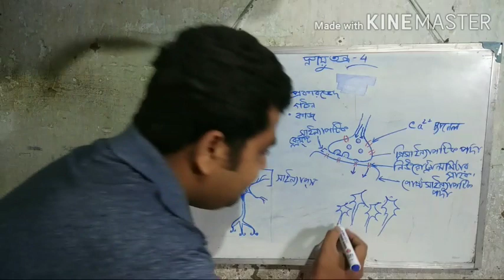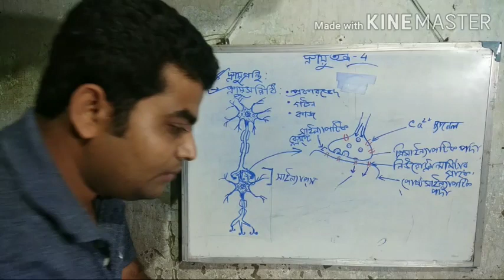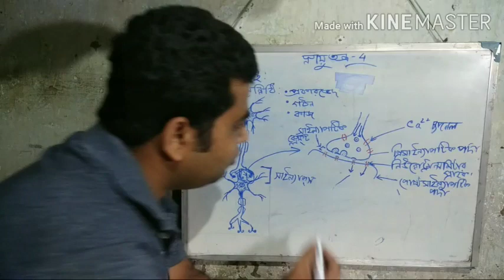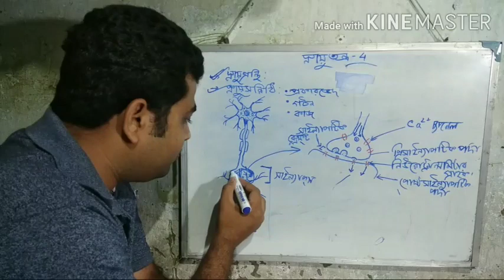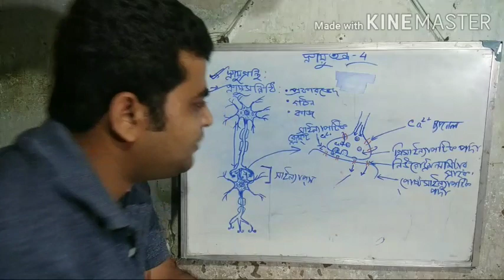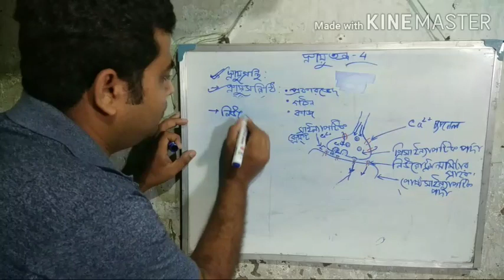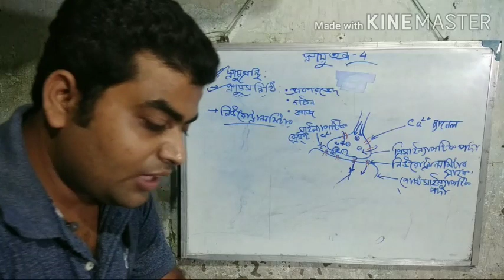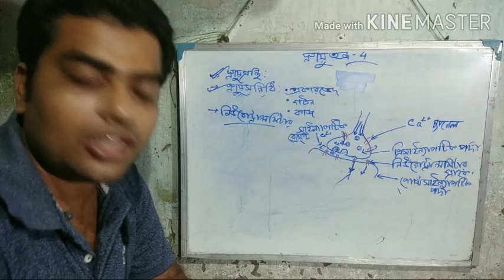দশম শ্রেণীর জীবন বিজ্ঞান ও পরিবেশ বিষয়ের প্রথম অধ্যায়: স্নায়ুতন্ত্র- ৪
For class X and all compititive exams.